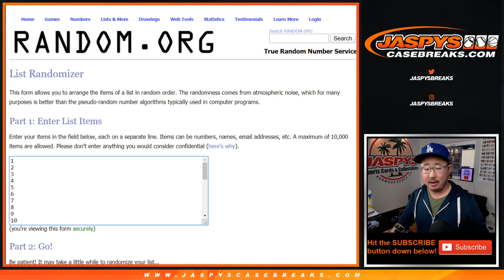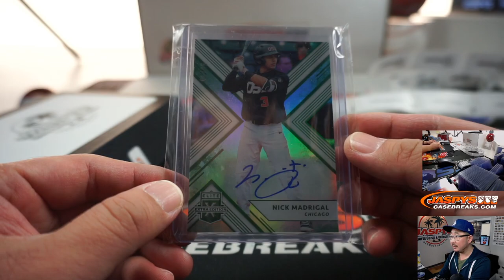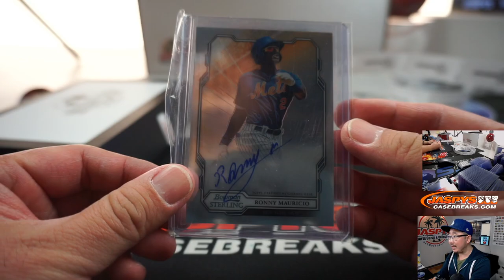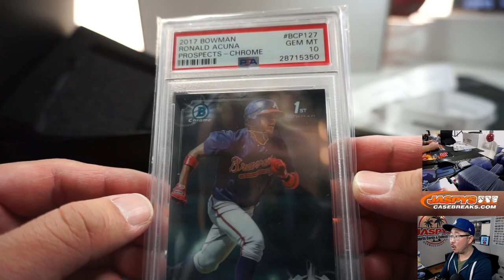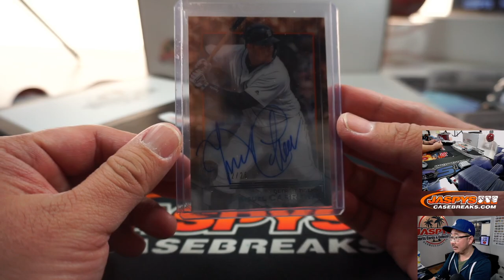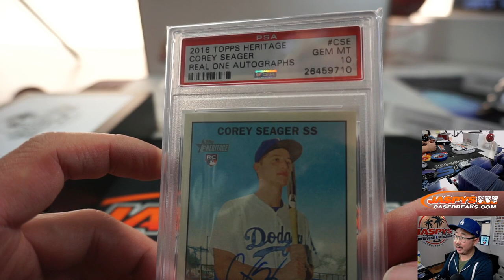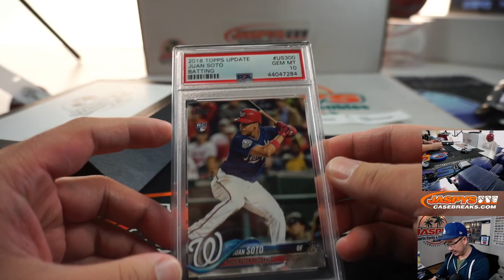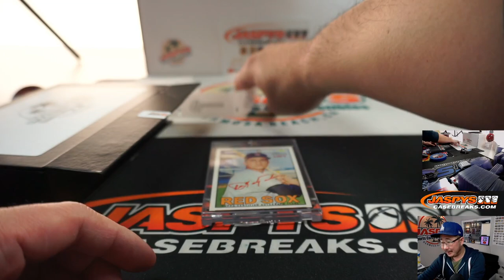W, 03.18.20 || Jaspy's Lightning Strike Baseball (MLB) Hit Packs!